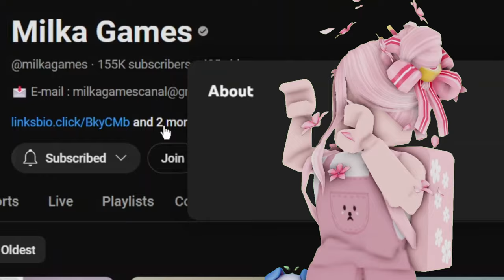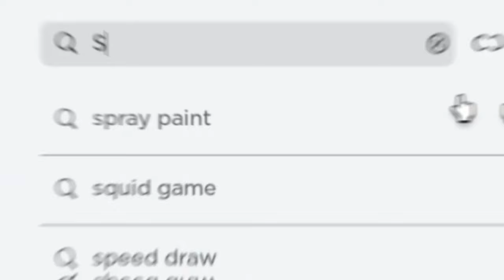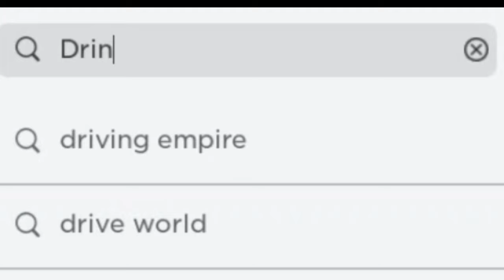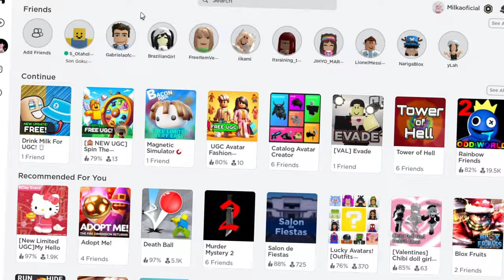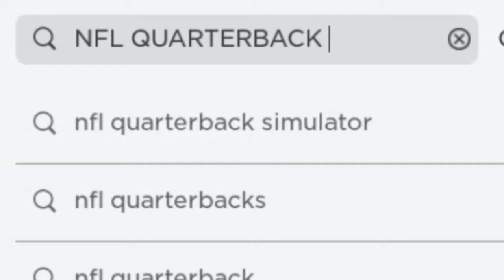CORRA E PEGUE NOVOS ROSTOS E CABELOS E ITENS GRÁTIS NO ROBLOX!